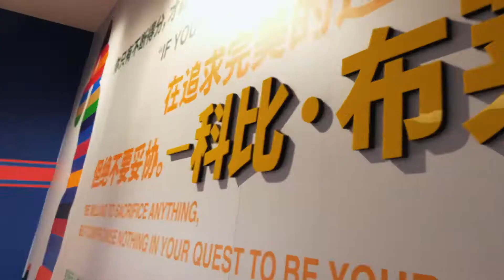Panini NBA show